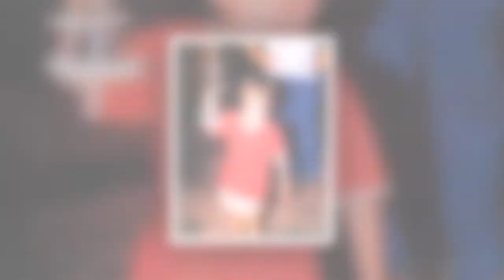Lionel Messi Transformation 2020 from a boy to Legend | Sports Baba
Kuch Bhi Baba presents the transformation of a boy to the legend, this video depicts the transformation of Lionel Messi from year 1 to till now.

***Note:***